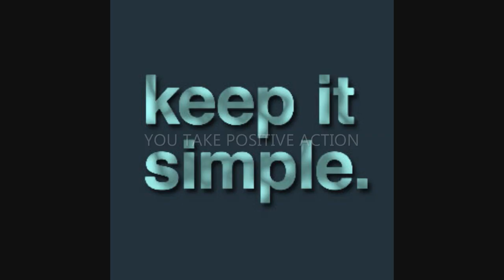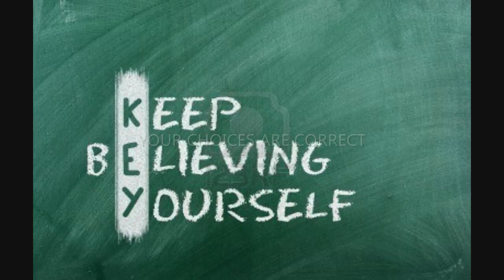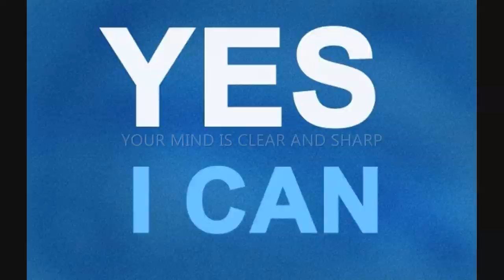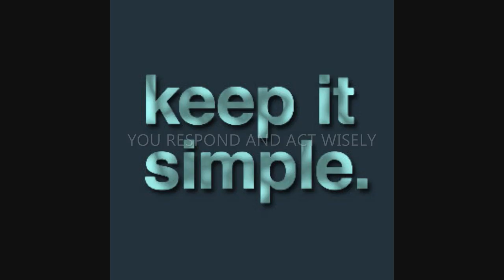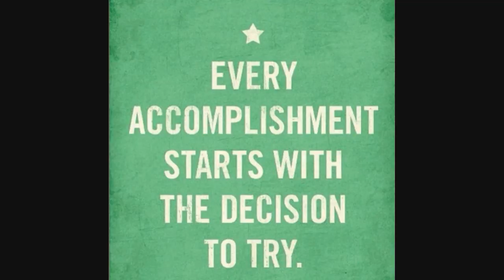Power Decisions Subliminal (Visual)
Power Decisions Subliminal.

Text Affirmations:
You take positive action.
You make good decisions fast.
You are strong and decisive.
Making decisions helps you learn.
You act with certainty.
You speak with certainty.
You trust yourself.
You believe in yourself.
Your choices are correct.
You have a winning mindset.
Your actions are justified.
You make confident decisions.
You have faith in yourself.
You make wise choices.
You respond and act wisely.
You maintain a positive attitude.
Your mind is clear and sharp.

Watch in HD. Headphones/Earphones are recommended. Use this subliminal video often to become more decisive and start making better decisions. Watch and listen for best results. This is a visual-only subliminal - it doesn't have any audio affirmations. Set to a comfortable volume. Do not listen while driving or operating machinery. Use at least once a day until no longer needed.